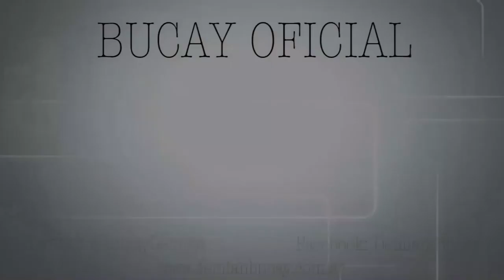Demian Bucay - Sesiones Casi Reales - El análisis de Marcos y Valeria con Jorge Bucay